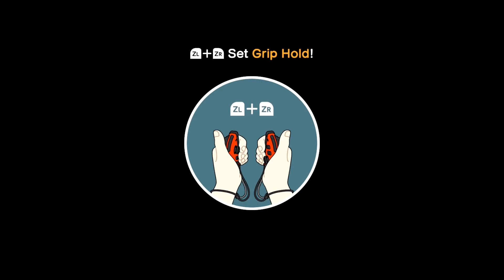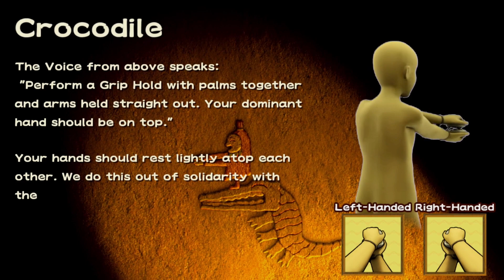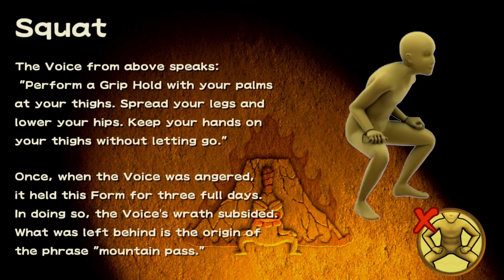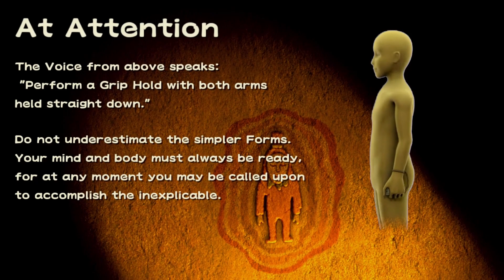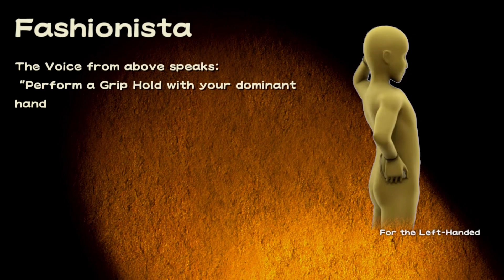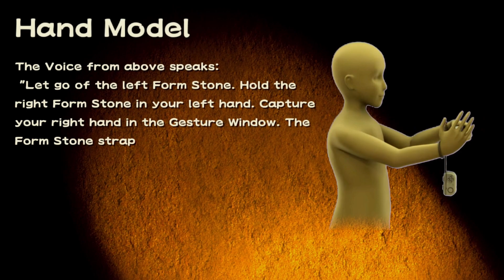Let's Play WarioWare: Move It! [Part 4] - Extreme Gardening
A double dose of fighting today!

Links